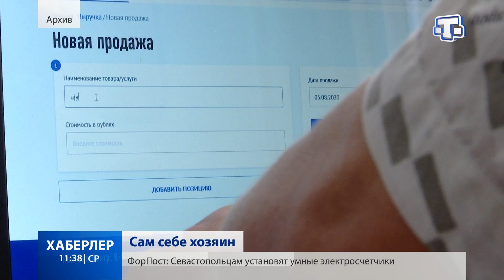Число самозанятых в Крыму превысило восемь тысяч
Число самозанятых в Крыму превысило восемь тысяч. Практика показала, экспериментальный налоговый режим на полуострове оказался эффективным. Подробности в сюжете Марины Соловьевой.